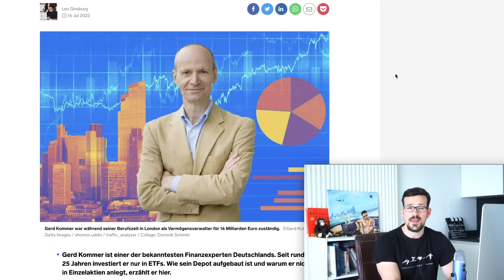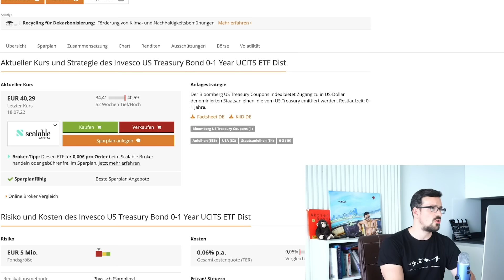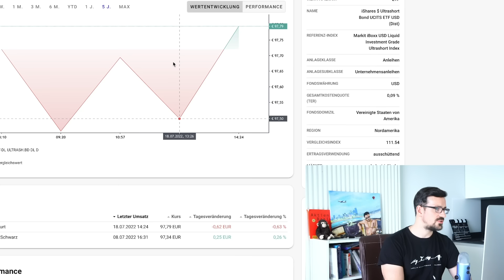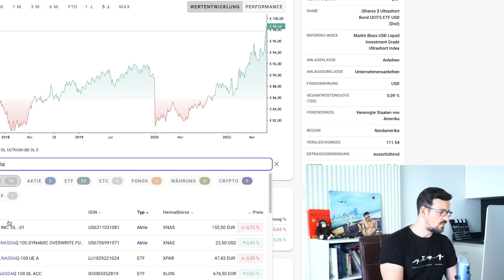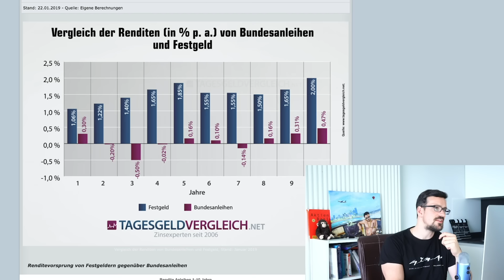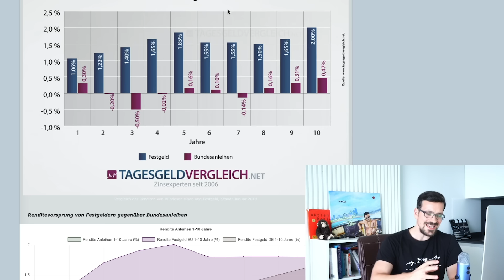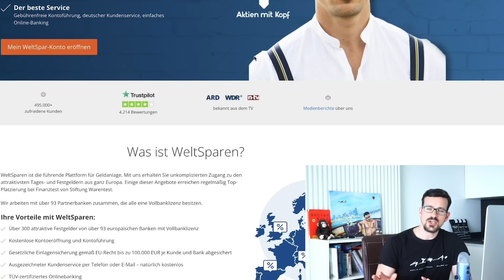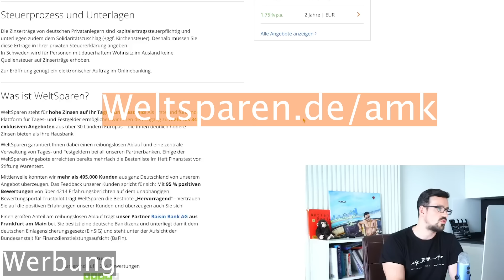So ist GERD KOMMER Millionär geworden! Reaktion auf Gerd Kommers Portfolio